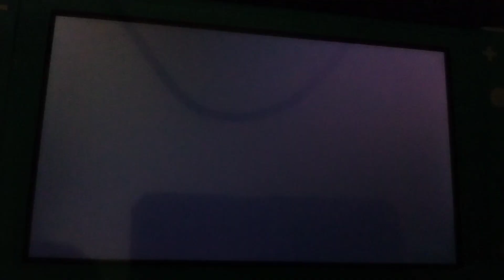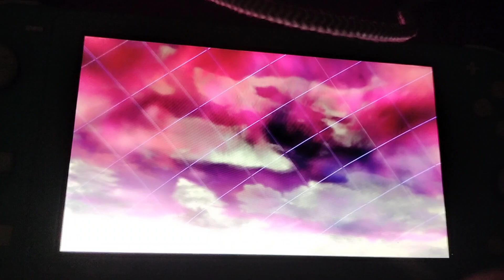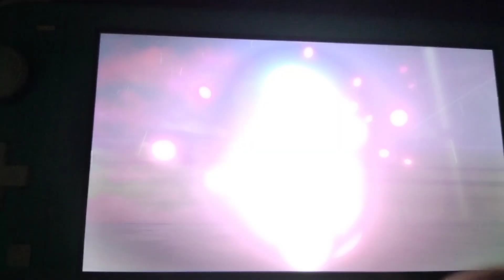Pokemon Sword:Climbing The Tower Of Evil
Adam and Hop have made it to Rose Tower and they have to Climb the Tower more or less taking the elevator. They have to defeat several Team Macro Cosmos Employees on the way to save Champion Leon and Adam also has to Battle Oleana who is causing trouble as well more or less Gigantamax problems will Adam and Hop be able to stop them?